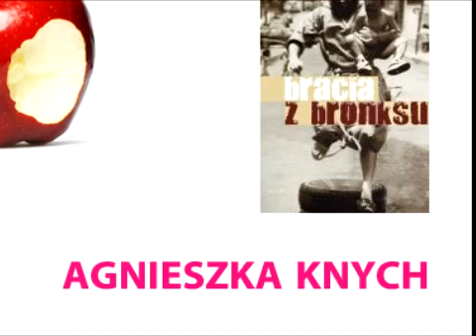konkurs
Losowanie nagród